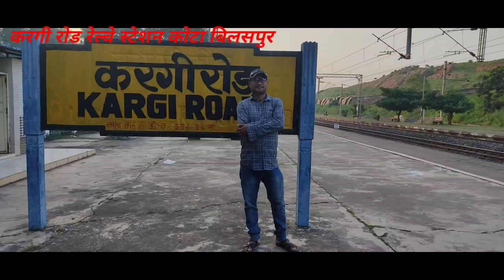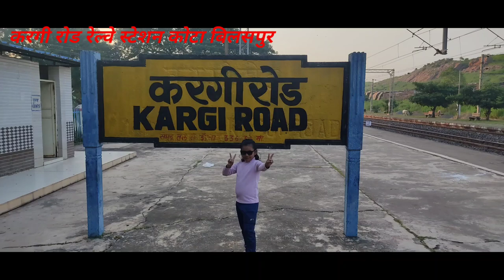kargi road kota railway station bilaspur करगी रोड कोटा रेल्वे स्टेशन बिलासपुर